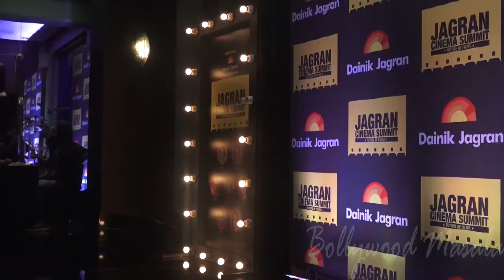Kangana Ranaut At PC For Jagran Cinema Summit